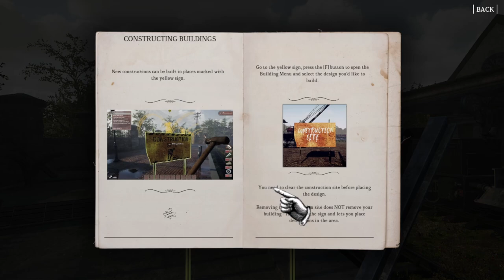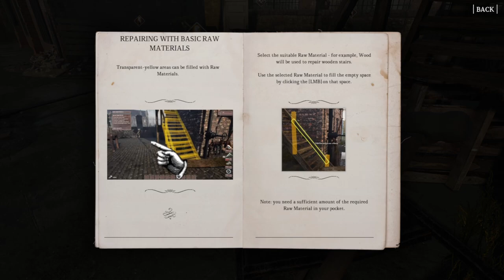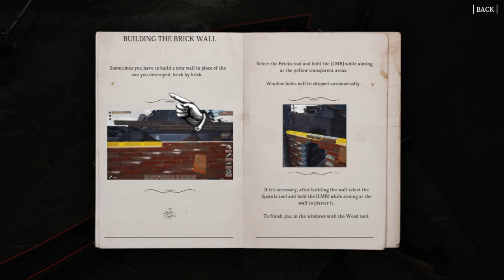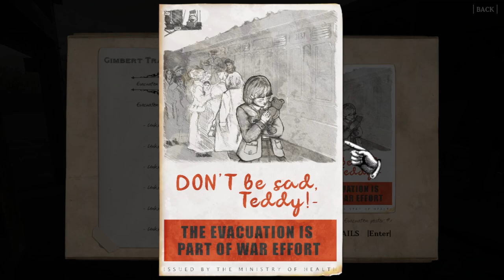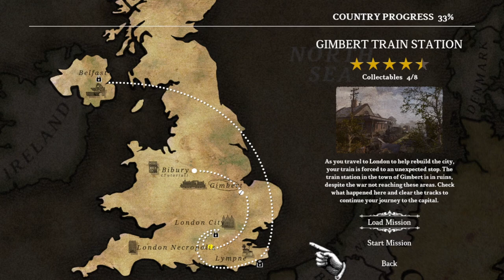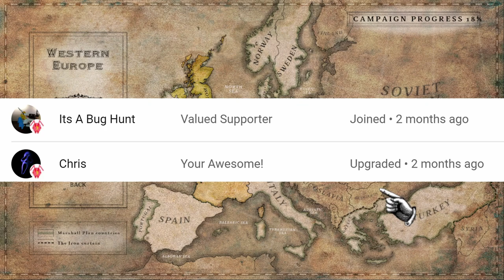WW2 Rebuilder - Rebuilding the Train Station